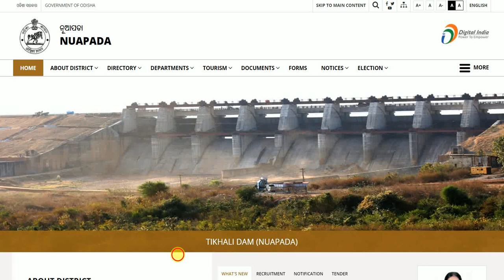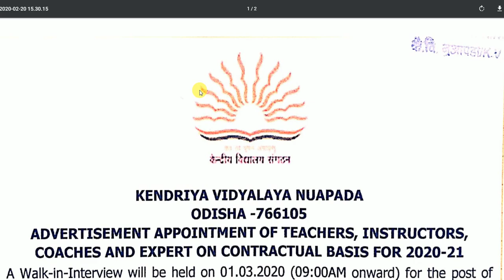Teacher Requirement in Kendriyavidyalaya Nuapada | Various Type of Teacher Post Vacancy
Teacher Requirement in Kendriyavidyalaya Nuapada

ଆସିଗଲା ନୂଆ ନିଯୁକ୍ତି... (Teacher)

Always Up-to-date New Jobs for All Students and Employ… ..!!!